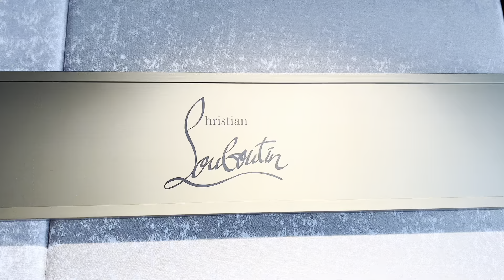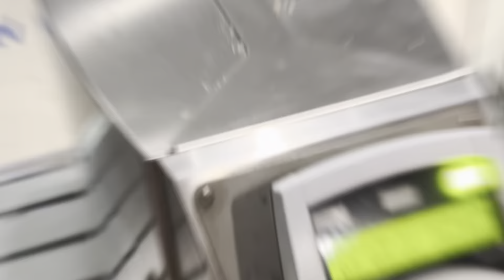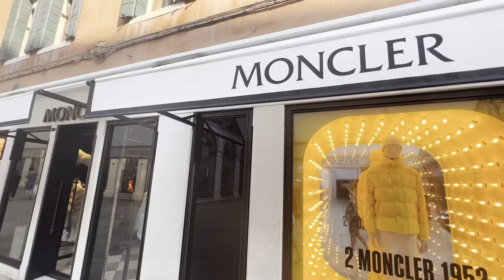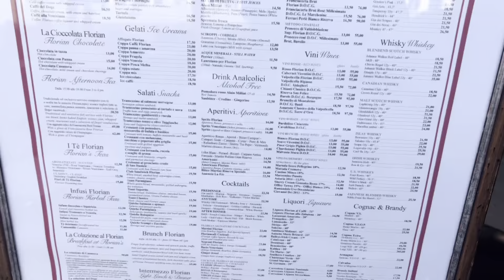Vlog: Venice 2022🇮🇹/ My trip to Venice Italy/Murano/Burano/🍕моя поездка в Венецию, Италия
В этом видео я покажу вам мою поездку в Венецию🇮🇹

Факты
Меня зовут Мелисса
Занимаюсь танцами
Снимаю на айфон 13 про макс/ камера Canon